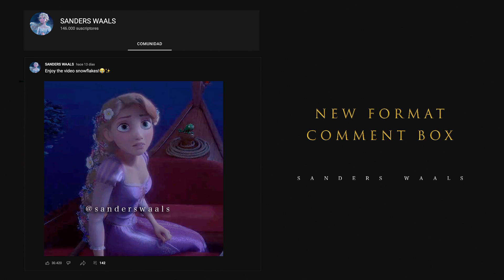Rapunzel discovers that Queen Elsa has powers | "Tangled" [Frozen 3 Fanmade Scene]